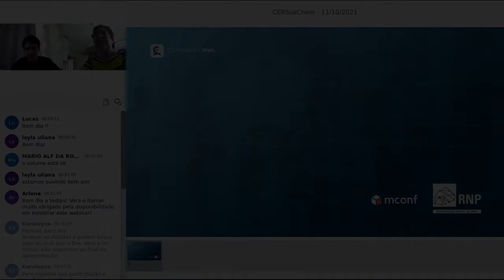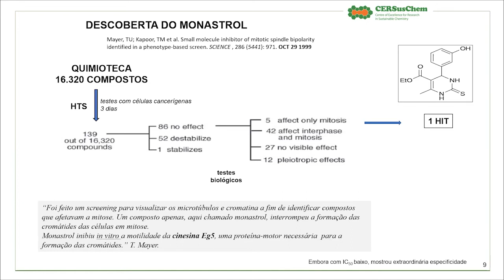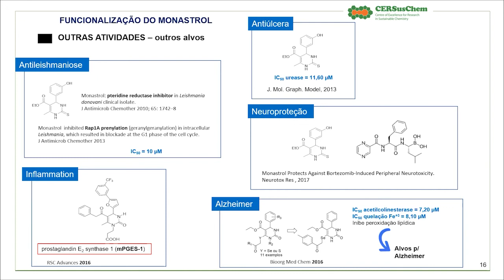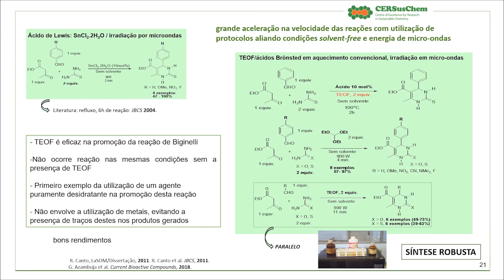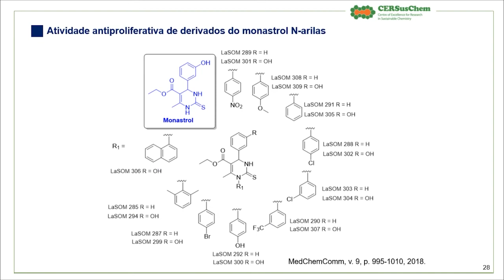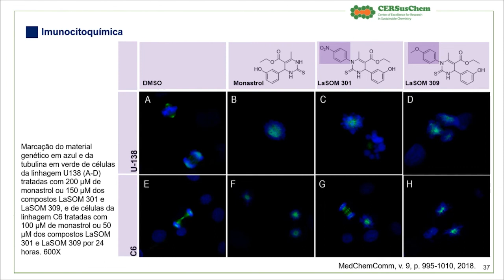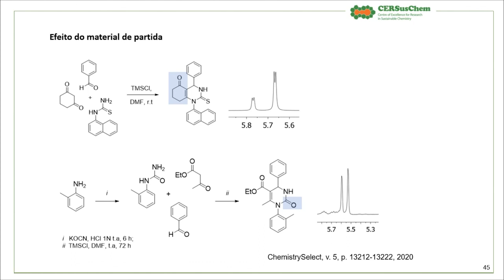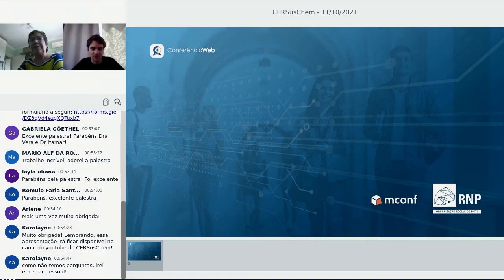Monastrol: 22 Anos de Idade | Profª. Drª. Vera Eifler-LIma & Dr. Itamar Gonçalves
Webinar realizado pelo CERSusChem no dia 10/11/2021, apresentado pela Profª. Drª. Vera Eifler-LIma & Dr. Itamar Gonçalves. Para maiores informações e outros conteúdos de divulgação, acesse nosso